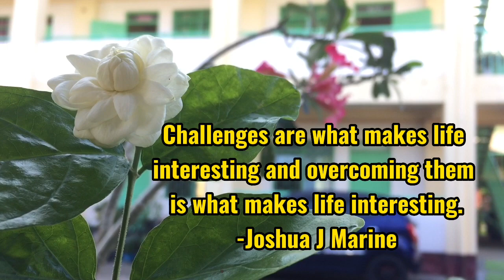April Daily Qoutes